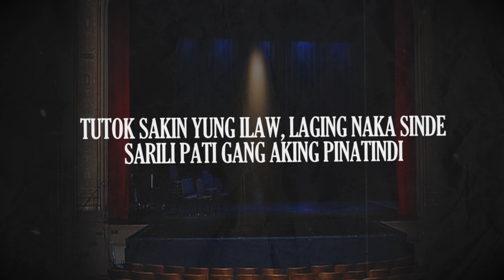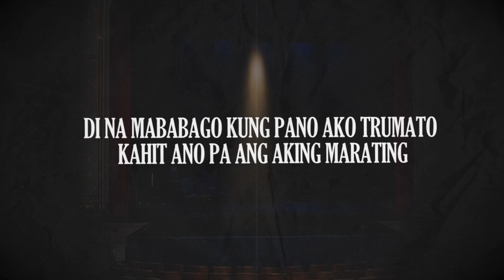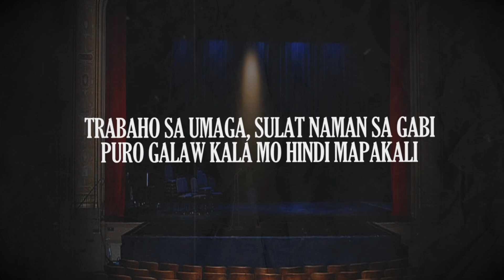Philly Nick - DAYLIGHT ft. 1400 (Lyric Video)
Visuals by: CHEESE

Produced by: Shair
Mixed and Mastered by: Yung Philly